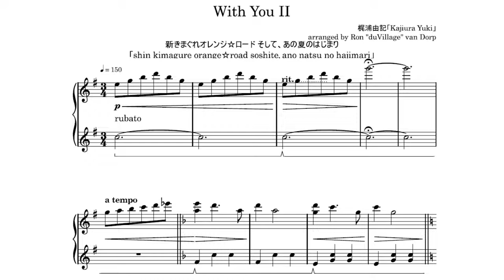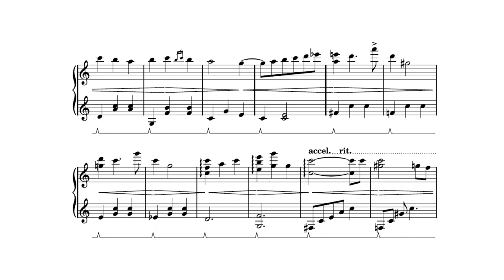shin kimagure orange☆road「With You II」piano cover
Greetings everybody! Kimagure Orange Road is one of the staple titles that brought anime to the west. One of the movies, 新きまぐれオレンジ☆ロード そして、あの夏のはじまり, had a soundtrack by my always beloved Kajiura Yuki. The movie title roughly translates to "Japanese people should really stop with these overly long titles".

作曲【composition】: 梶浦由記「Kajiura Yuki」
ピアノ【piano】: duVillage
編曲【arrangement】: duVillage
ミキシング【mixing】: duVillage